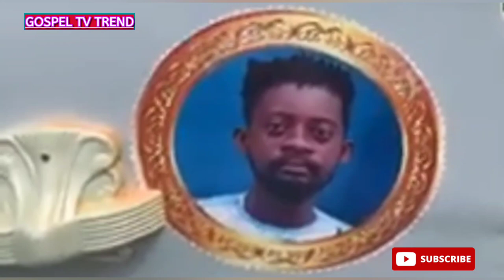Elder Mireku Couldn't Hold his Tears after holding Agya Yaw's Last born At his funeral service